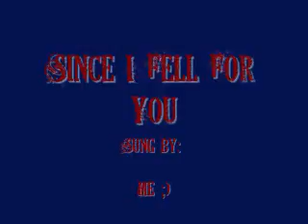SinceIFell4You 0001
No Copywrite infringement intended. For entertainment only. Since I Fell For You as sung my yours truly.